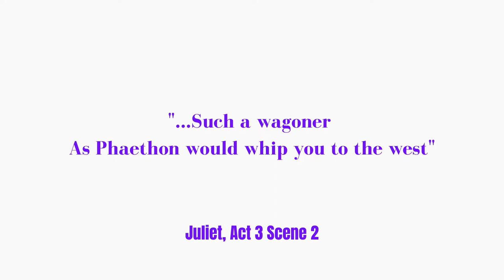3 Quick Tips for Actors: "Gallop Apace" | Juliet monologue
Worried your Shakespeare monologue isn’t cutting it? Watch my exclusive video training: 3 Big Shakespeare Mistakes (you don’t know you’re making)

New to Shakespeare? Join my private Facebook group for free classes!
I've already done a line by line breakdown for this monologue, so here are my tips that my coaching clients have found useful!
Tips for Juliet's "Gallop apace, you fiery-footed steeds" monologue from Romeo And Juliet Act 3 Scene 2.

Work with me! Let's nail that audition! 🎭🎬

Join me on Instagram for more Shakespeare and acting-related tips @shakespearewithsarah